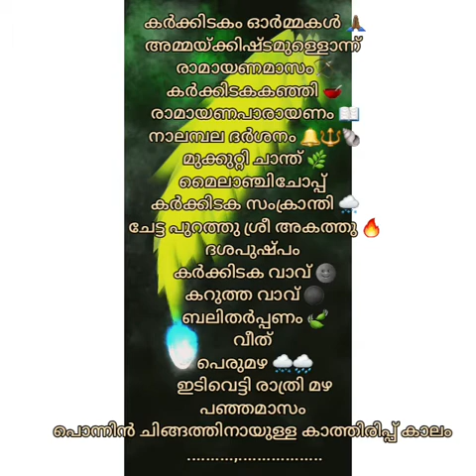കർക്കിടക വിശേഷങ്ങൾ-കർക്കിടക കവിത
മലയാളപാഠം/malayalapadam

കര്‍ക്കിടക കവിതയെ കുറിച്ചാണ് ഇന്നത്തെ കര്‍ക്കിടക വിശേഷങ്ങളില്‍ സംസാരിക്കുന്നത്. ഒ എന്‍ വി കുറുപ്പിന്റെ കര്‍ക്കിടകത്തെ കുറിച്ചുള്ള കവിതയെ പിന്‍പറ്റിയാണ് ഇന്നത്തെ കര്‍ക്കിടകവിശേഷം.